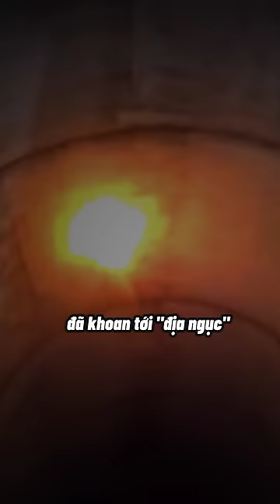Tiếng hét đáng sợ dưới hố khoan sâu nhất thế giới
chào bạn!
khi đến với kênh của mình bạn có thể tìm thấy các video hay mà bạn muốn xem
có gì đóng góp bạn hãy để lại bình luận.
cho mình xin 1 like và 1 sub với ạ❤❤